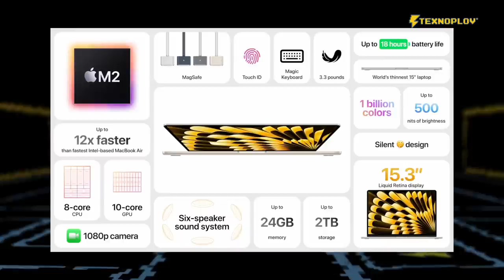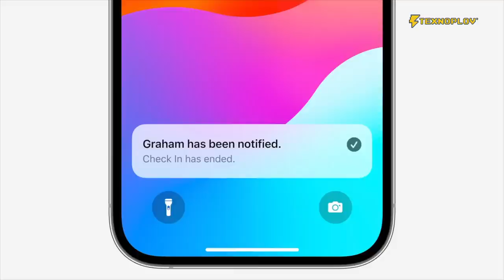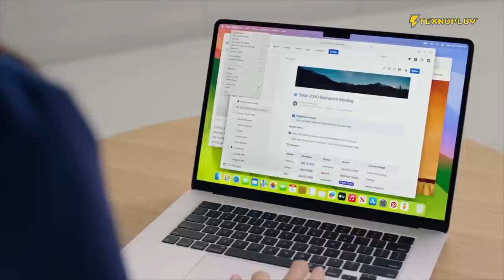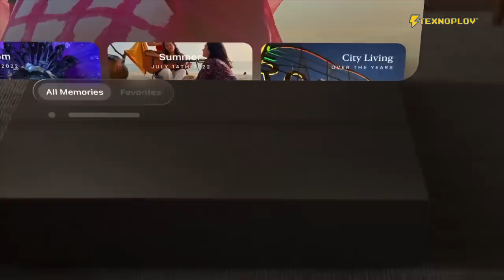Apple 2023 yangiliklari - WWDC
Yaqinda boʻlib oʻtgan Apple WWDC taqdimotidan asosiy yangiliklar jamladik videoda. Birinchi Vision Pro haqida ham maʼlumotlar berilgan.

00:00 - Kirish
00:58 - 15 Dyuymlik Macbook Air
02:25 - Mac Studio
03:11 - Mac Pro
03:28 - iOS 17
06:27 - Vision Pro